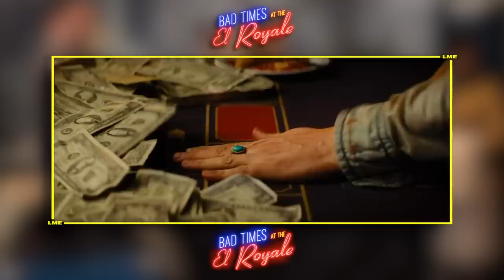A Lot Of Twists At The El Royale - Let Me Explain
A Lot Of Twists At The El Royale
let me explain:
- A Series of Unfortunate Events at the El Royale

Amanda's Video explaining Who’s On The Tape?

BAD TIMES AT THE EL ROYALE:
Seven strangers, each with a secret to bury, meet at Lake Tahoe's El Royale, a rundown hotel with a dark past. Over the course of one fateful night, everyone will have a last shot at redemption - before everything goes to hell.
Director: Drew Goddard
Writer: Drew Goddard
Stars: Jeff Bridges, Cynthia Erivo, Dakota Johnson